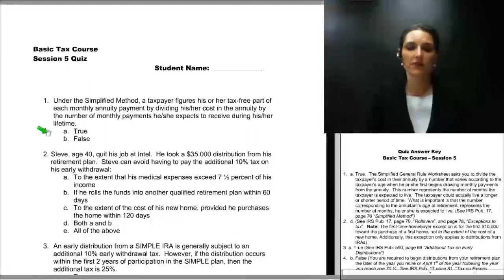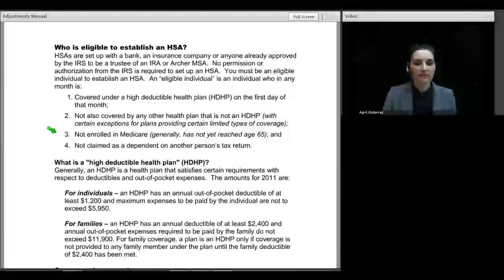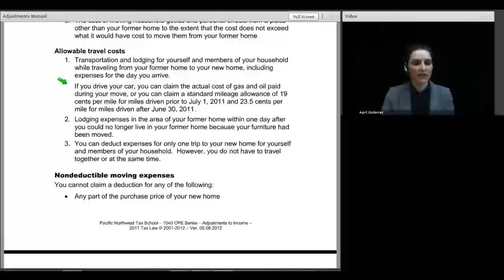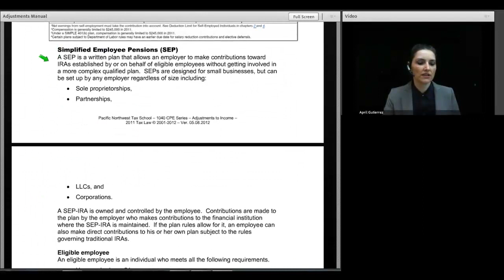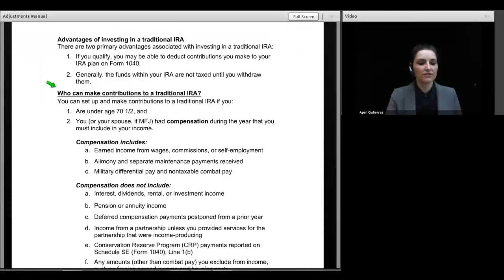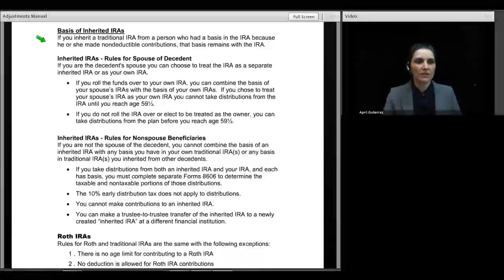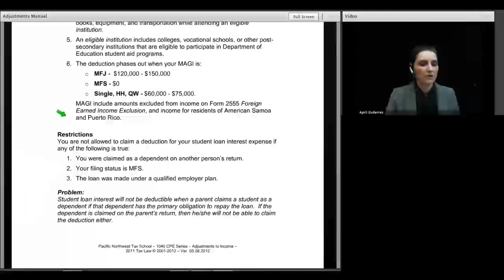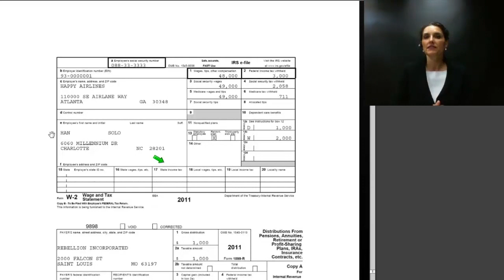2011 Basic Session 07 - Adjustments to Income